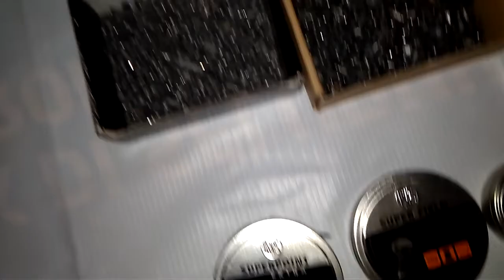Sharp Tiger VS Sharp innova